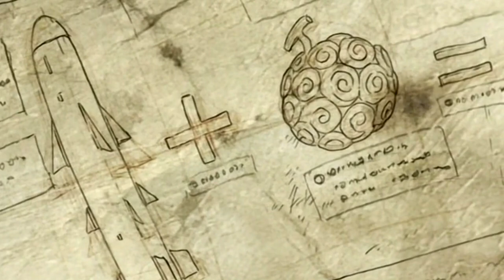EDWARD WEEVIL IST IN WAHRHEIT DER ERSTE SERAPHIM😱 | VEGAPUNKS PLAN ENTHÜLLT | ONE PIECE THEORIE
📦ONE PIECE STORE

🚀Tritt dem Kouzuki Clan bei für die besten One Piece Theorien🚀